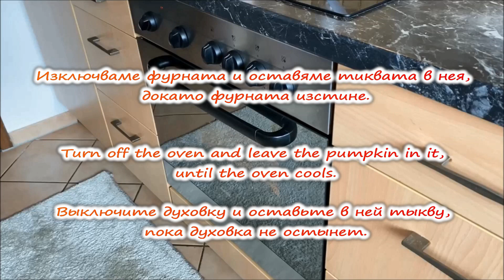Тиква с мед, орехи и канела | Pumpkin with honey, walnuts and cinnamon | Тыква с медом и орехами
✔️Необходими продукти:

*тиква - 1 бр.
*мед - 150 гр.
*смлени орехи - 100 гр.
*500 мл. топла вода
*канела - две щипки (1 с. л.)

✔️Ingredients:

*1 pumpkin
*150 gr. honey
*100 gr. ground walnuts
*500 ml. warm water
*2 pinches of cinnamon (1 Tbsp)

✔️Список ингредиентов:

*1 тыква
*150 гр. меда
*100 гр. молотые грецкие орехи
*500 мл. горячая вода
*2 щепотки корицы (1 ст. л.)